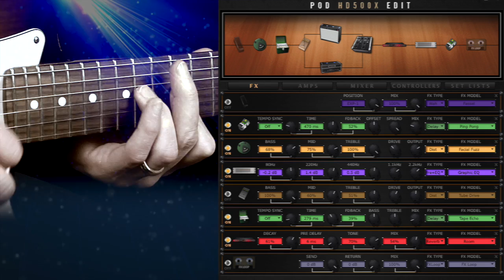Guitar Modeling - can you get a nice tone?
I think so. I used a Line 6 HD500X here, and my goal was to create a Jimi-style fuzz tone. It's crucial to work your guitar's volume knob when you use fuzz. I plugged the HD500X into my DAW via USB. No external pedals, amps of microphones were used.